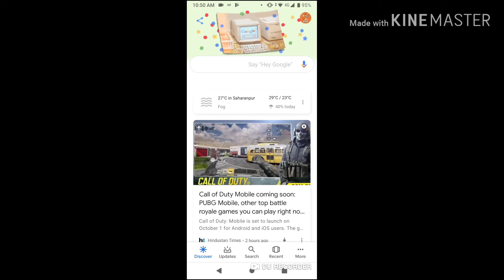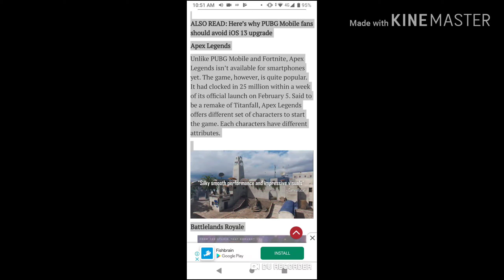BIGGEST NEWS FOR CALL OF DUTY MOBILE | GLOBAL RELEASING DATE IS OUT | INTZAR KHATAM HUA FRIENDS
GUYZ PLZ SHARE WITH YOU "FRIENDS"

THNX A LOT FOR SUPPORTING KEEP ON SUPPORTING LOVE YOU ALL